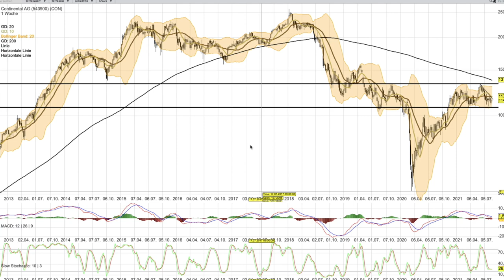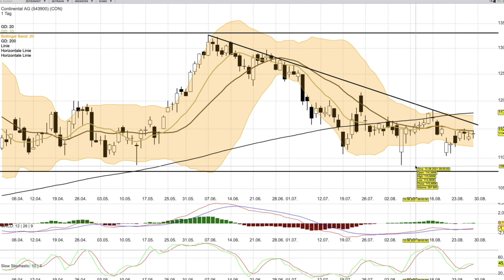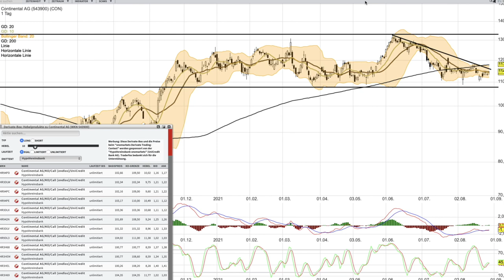Continental Analyse ab dem 27 August